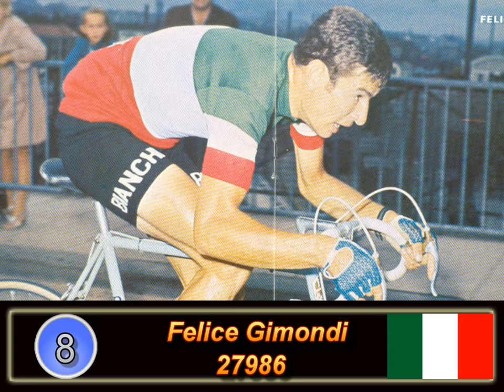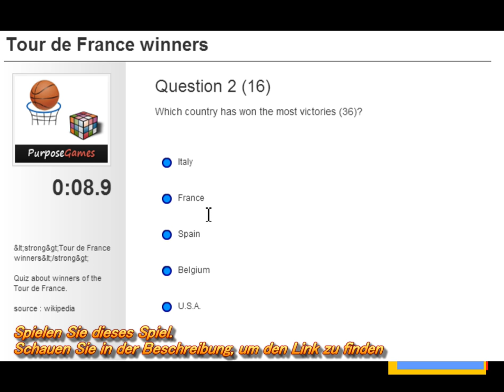Die 15 besten Radsportler aller Zeiten, Eddy Merckx und Kelly, Joop Zoetemelk, Bartali, Hinault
Die 15 besten Radsportler aller Zeiten, Eddy Merckx und Sean Kelly, Joop Zoetemelk, Gino Bartali, Bernard Hinault

Die besten Radfahrer aller Zeiten,
15 Top Radfahrer aller Zeiten,
Beste Radfahrer aller Zeiten,
Beste Radfahrer,
Radfahrer
, All Time Top Radfahrer,
aller Zeiten,
Eddy Merckx und Sean Kelly
Joop Zoetemelk,
Gino Bartali,
  Bernard Hinault,
Francesco Moser,
Roger de Vlaeminck,
Felice Gimondi,
  Raymond Poulidor,
Jacques Anquetil,
Laurent Jalabert,
Rik Van Looy,
Davide Rebellion,
  Fausto Coppi,
  Miguel Indurain,
Tour de France
Cycle-Classics

Spielen Sie dieses Spiel.
Schauen Sie in der Beschreibung, um den Link zu finden

Eddy Merckx ein 17-Jun-1945 Belgien 51927
2 Sean Kelly 24-May-1956 Irland 38404
3 Joop Zoetemelk 03-Dec-1946 Niederlande 31 375
Gino Bartali 4 18-Jul-1914 Italien 31236
5 von Bernard Hinault Frankreich 14-Nov-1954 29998
6. Francesco Moser 19-Jun-1951 Italien 29441
7 Roger de Vlaeminck 24-Aug-1947 Belgien 28121
8 Felice Gimondi 29-Sep-1942 Italien 27986
9 Raymond Poulidor 15-Apr-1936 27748 Frankreich
10 Jacques Anquetil 08-Jan-1934 Frankreich 27289
11 Laurent Jalabert Frankreichs 30-Nov-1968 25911
Rik Van Looy 12 20-Dez-1933 Belgien 25327
Davide Rebellion 13 * 09-Aug-1971 Italien 23723
Fausto Coppi 14 15-Sep-1919 Italien 23563
15 Miguel Indurain 16-Jul-1964 Spanien 23435
16 Erik Zabel 07-Jul-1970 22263 Deutschland
Toni Rominger 17 27-Mar-1961, Schweiz 20762
Louison Bobet 18 12-Mar-1925 Frankreich 20313
Giuseppe Saronni 19 22-Sep-1957 Italien 20242
20 Herman van gefederte 14-Aug-1943 Belgien 20235
Franco Bitossi 21 01-Sep-1940 Italien 20173
Hennie Kuiper 22 03-Feb-1949 Niederlande 19 423
23. Januar Janssen 19-May-1940 Niederlande 19 399
Alejandro Valverde Belmonte 24 * 25-Apr-1980 Spanien 18920
Phil Anderson 25 20-Mar-1958 Australien 18860
Lance Armstrong 26 18-Sep-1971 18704 Vereinigte Staaten von Amerika
Alfredo Binda 27 11-Aug-1902 Italien 18382
Ferdi Kübler-28 24-Jul-1919 Schweiz 18 250
Pedro Delgado, 29 15-Apr-1960 Spanien 18113
Claudio Chiappucci 30 28-Feb-1963 Italien 17948
Lucien Van Impe 31 20-Oct-1946 Belgien 17686
Marino Lejarreta 32 14-May-1957 Spanien 17527
Alex Zülle 33 05-Jul-1968 Schweiz 17 376
Stephen Roche 34 28-Nov-1959 Irland 17354
Johan Museeuw 35 13-Oct-1965 Belgien 17293
Cadel Evans 36 * 14-Feb-1977 Australien 17207
37 Freddy Maertens 13-Feb-1952 Belgien 17065
Fiorenzo Magni 38 07-Dez-1920 Italien 16862
39 Laurent Fignon von Frankreich 12-Aug-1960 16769
Greg Lemonde 40 26-Jun-1961, USA 16688
41 Walter Godefroot 02-Jul-1943 Belgien 16511
42-Mar-18 Costante Girardengo Italien 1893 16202
Paolo Bettini 43 01-Apr-1974 Italien 15945
Stan Ockers 44 03-Feb-1920 Belgien 15922
Gianni Bugno 45 14-Feb-1964 Italien 15874
Andre Darrigade 46 24-Apr-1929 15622 Frankreich
Luis Ocana 47 09-Jun-1945 Spanien 15590
Alexandre Vinokourov 48 16-Sep-1973 Kasachstan 15574
Fabian Cancellara * 49 18-Mar-1981 Schweiz 15 545
50 Alberto Contador Velasco * 06-Dec-1982 in Spanien 15524
Claude Criquielion 51 11-Jan-1957 Belgien 15439
Nicolas Frantz 52 04-Nov-1899 Luxemburg 15436
53 Jan Ullrich 02-Dec-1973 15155 Deutschland
54 Maria Miguel Lasa 04-Nov-1947 Spanien 15099
Domingo Perurena 55 15-Dez-1943 Spanien 15082
Raymond Impanis 56 19-Oct-1925 Belgien 15055